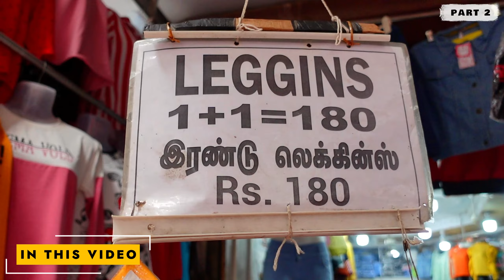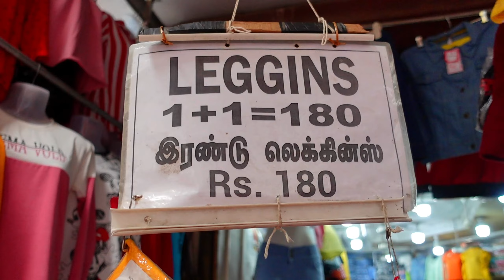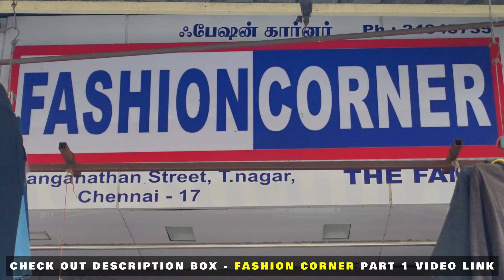நம்ம Shop'ல எப்பவுமே 🤩 New & Trending Dresses தான்👌| Western Dresses | T Nagar Shopping | a2b star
In This Video New & Trending Dresses தான | Western Dresses | T Nagar Shopping | a2b star

Shop Details;
FASHION CORNER
Ranganathan Street
T Nagar
Chennai -17

விளம்பர தொடர்புக்கு 👇
(For Shop Promotion) A2B STAR Channel